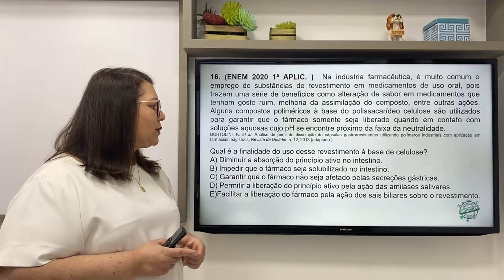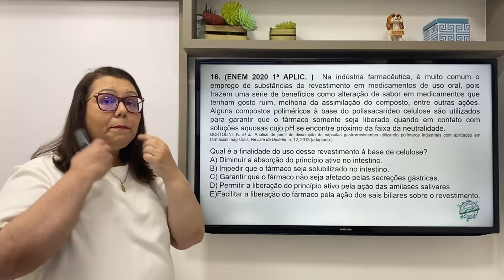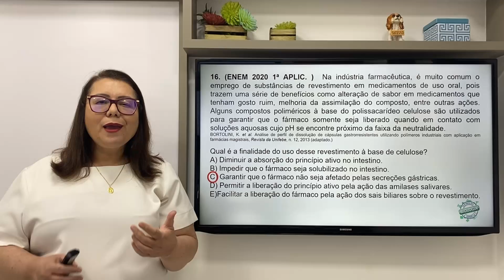ENEM na veia - Questões comentadas - ENEM 2020 - Questão 16